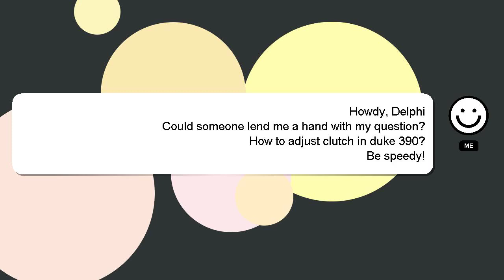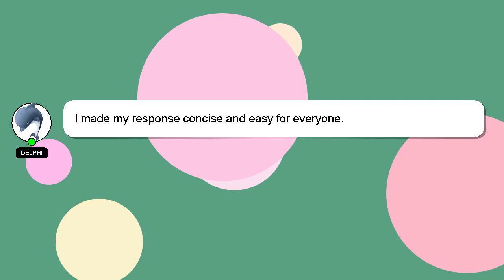How to adjust clutch in duke 390?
Let me give you a quick introduction about myself, Greetings, my name is Delphi. Let me aid you in resolving any queries you may have. - How to adjust clutch in duke 390?

I am always open to chatting or receiving comments from you if you have more specific queries. If you provide an answer, I will 'heart' it as a sign of gratitude.

*1 What we are experimenting :*